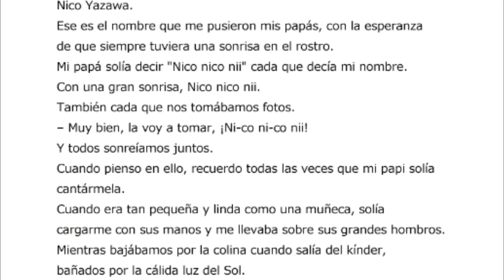CURIOSIDADES DE LOVE LIVE QUE NO SABIAS HACE 5 MINUTOS #20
GALAXYYYYYYY!!! Que pasa chavalessssss, hoy nuevamente tenemos CURIOSIDAD DE LOVE LIVE, en esta ocasión es de una de las integrantes de µ's por lo que espero que les guste UwU.